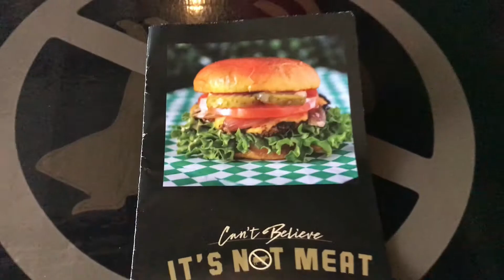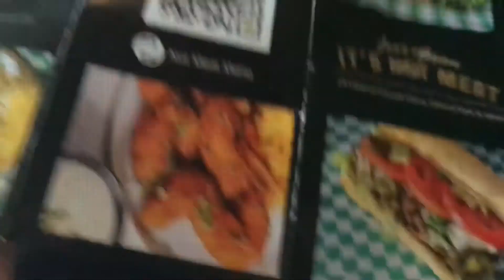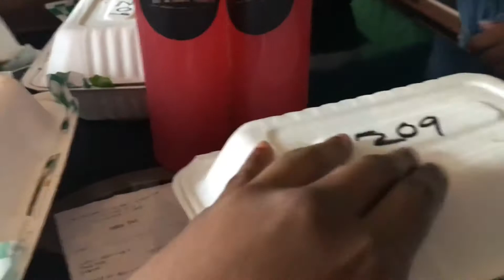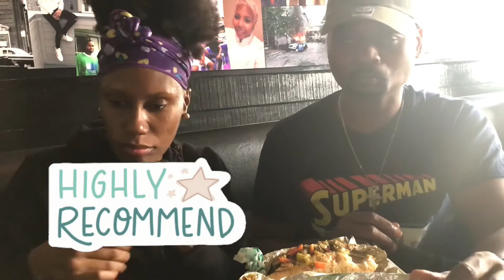Can’t Believe IT’S NOT MEAT~Review